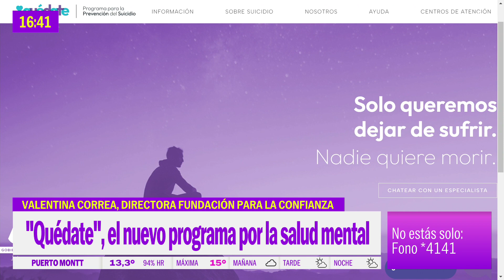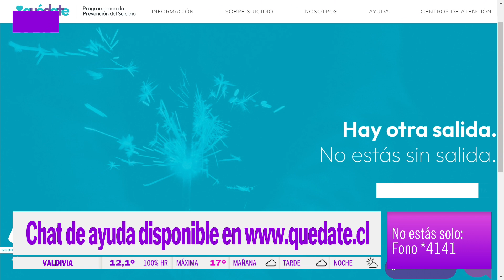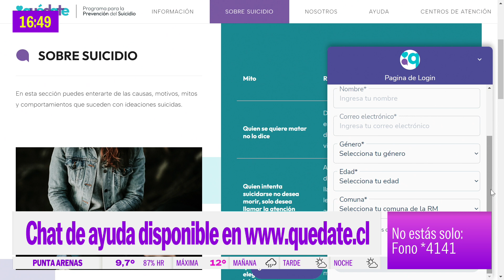"No estás solo": Conoce el nuevo programa para la prevención del suicidio | Hoy se habla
Conversamos con Valentina Correa, directora de Fundación Para La Confianza para presentar el proyecto "Quédate", un chat de ayuda para prevenir los intentos de suicidio. Para contactarte, solo tienes que llamar al Fono 4141 para inmediatamente recibir apoyo profesional.